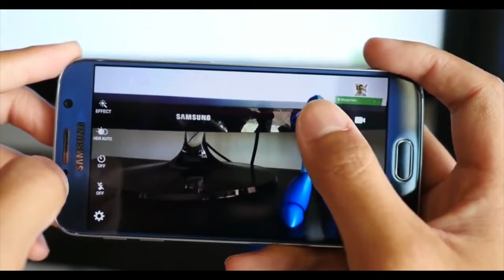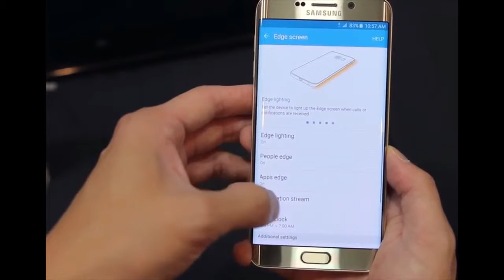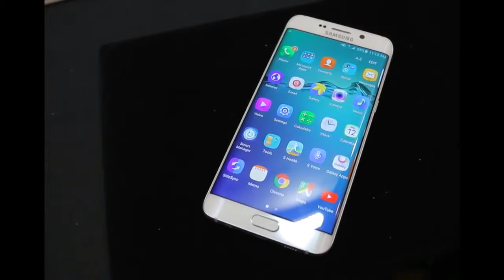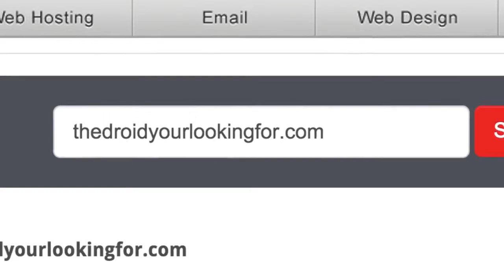Here's the Apple Feature Samsung's Next Phones May Steal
source:
httpfortune.com20151214galaxy-s7-rumors